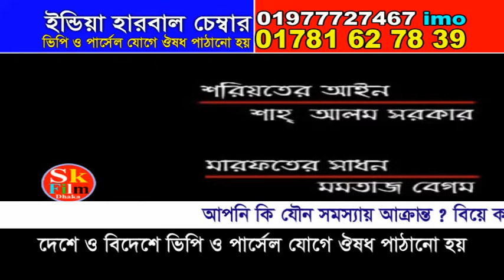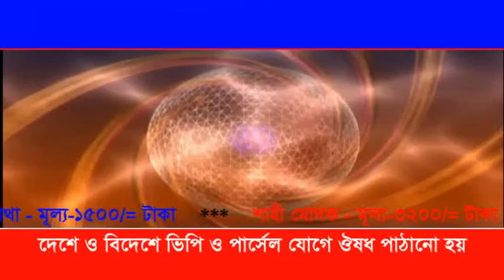শরিয়তের আইন মারফতের সাধন পালা গান । কন্ঠশিল্পী মমতাজ ও শাহ আলম সরকার ।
# আমরা সারা বাংলাদেশে এস,এ পরিবহন, সুন্দরবন, করতোয়া, জননী, কুরিয়ার এর মাধ্যমে কন্ডিশনে ডেলিভারি করে থাকি।
# আপনার এলাকাতে কোন কুরিয়ারে কন্ডিশনে ডেলিভারি অপশন না থাকলে সম্পূর্ণ  টাকা অগ্রিম বিকাশ করতে হবে।
#  বিকাশ (পারসোনাল) বিকাশ নাম্বারঃ  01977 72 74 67  বিকাশ করে অবশ্যই  নাম্বারে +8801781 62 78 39  &  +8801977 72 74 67  কল করে আপনার অর্ডার কনফর্ম করবেন
#  সারা দেশে ডেলিভারী দিয়ে থাকি, ডেলিভারী চার্জ  300 /= TK
# ঢাকা সিটির বাইরে 500/=  টাকা অগ্রিম বিকাশ করতে হবে
# আপনার কাছে ২৪ থেকে ৪৮ ঘন্টার মধ্যে আপনার পন্যটি পৌঁছে যাবে।